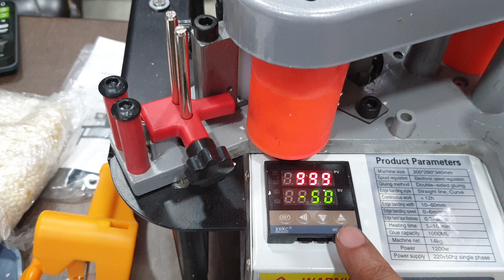PORTABLE EDGE BANDING MC(9814529326 WUDMAX/PRINCE)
This is imported portable Edge Banding  Machine,which is highly useful for edge  banding purposes on sight.Working videos can be watched on various YouTube channels.